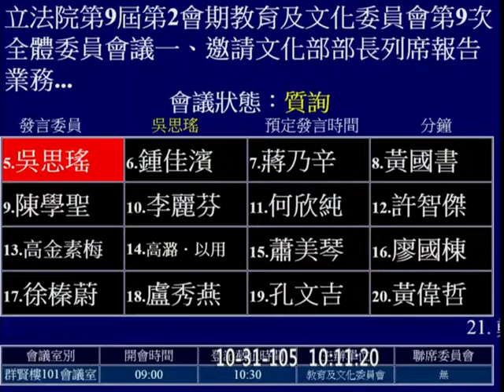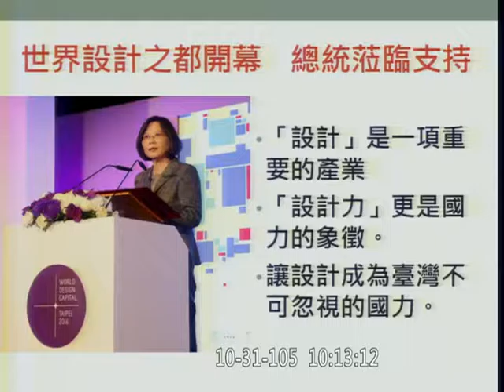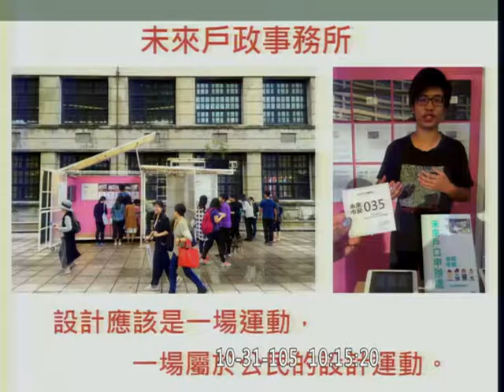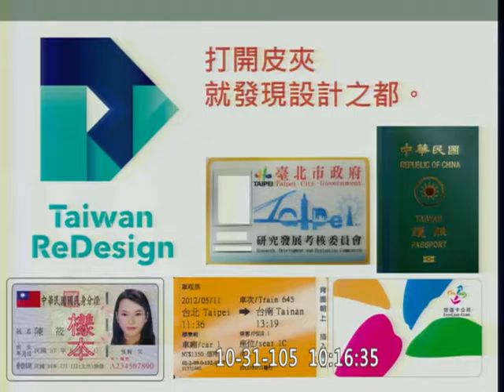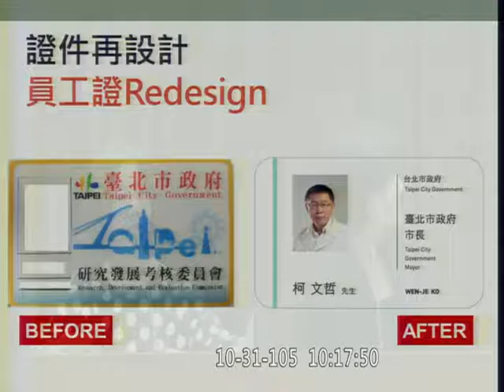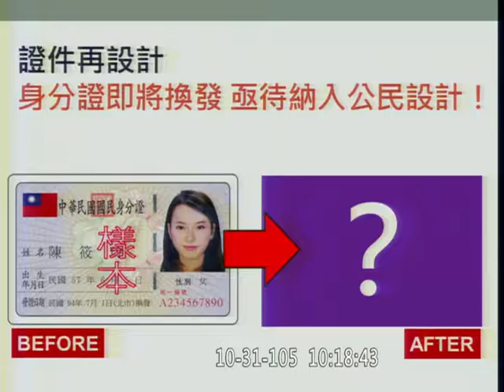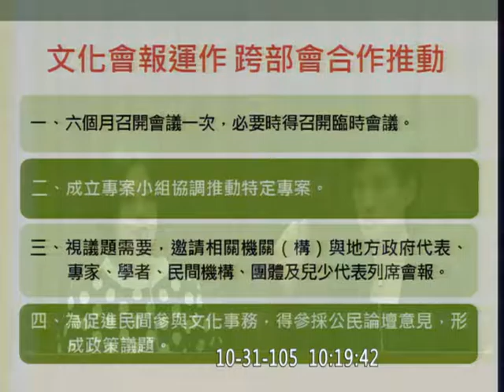世界設計之都END OR BEGINNING ? [吳思瑤質詢文化部長鄭麗君 2016.10.31]